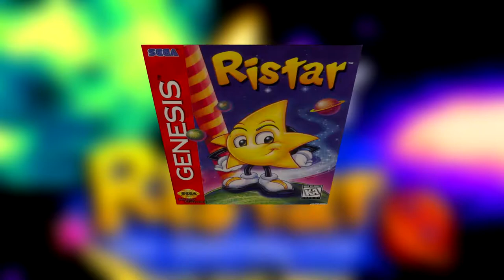4 Giochi SEGA che meriterebbero un seguito!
Oggi torniamo a dedicarci a giochi Sega, riesumando dal passato 4 glorie abbandonate che, per un motivo o per un altro, non hanno mai ricevuto un seguito pur meritandoselo.

Instagram come shion_channel